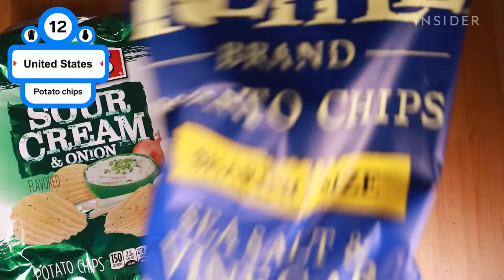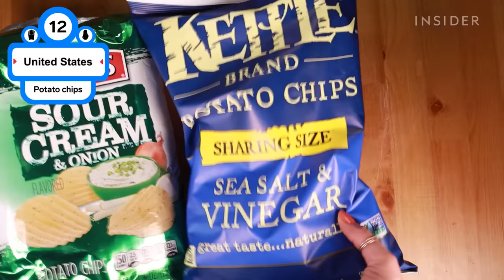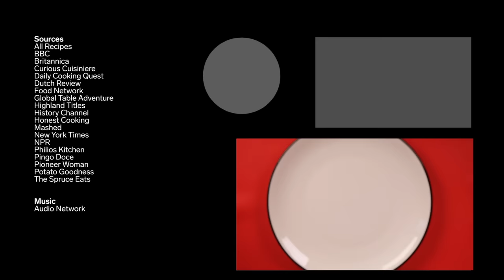28 Ways Potatoes Are Eaten Around the World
Since 8000 BC, humans have cultivated potatoes. Easy to grow in most climates, potatoes are part of diets across the globe. From pairings with fried onions and red chilies in Bangladesh to cheese curds and gravy in Canada, we’re taking a look at how potatoes are eaten around the world.

28 Ways Potatoes Are Eaten Around the World | Around The World